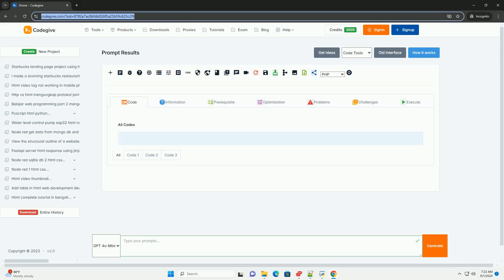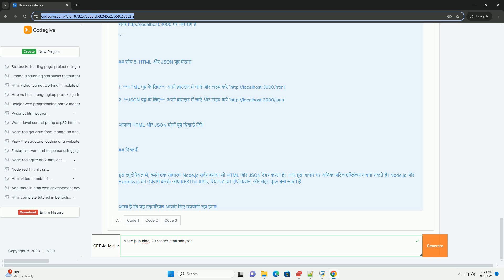Node js in hindi 20 render html and json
node.js एक ओपन-सोर्स, क्रॉस-प्लेटफॉर्म जावास्क्रिप्ट रनटाइम है जो सर्वर-साइड एप्लिकेशनों के विकास के लिए उपयोग किया जाता है। यह v8 जावास्क्रिप्ट इंजन पर आधारित है, जो इसे तेज और प्रभावशाली बनाता है। node.js असिंक्रोनस और इवेंट-ड्रिवन आर्किटेक्चर का उपयोग करता है, जिससे यह उच्च प्रदर्शन वाली एप्लिकेशनों के लिए उपयुक्त होता है।

node.js का उपयोग करते हुए, डेवलपर्स एचटीएमएल और json डेटा को आसानी से रेंडर कर सकते हैं। यह खासकर वेब एप्लिकेशनों के विकास में सहायक है, जहाँ रीयल-टाइम डेटा को तेजी से प्रोसेस करना आवश्यक होता है। json को डेटा एक्सचेंज के लिए मानक के रूप में भी देखा जाता है, और node.js इसे सरलता से हैंडल कर सकता है। इसके अलावा, node.js में व्यापक मॉड्यूल और लाइब्रेरियाँ उपलब्ध हैं, जो विकास प्रक्रिया को और आसान बनाती हैं।

python 2000 cast
python 2000 full movie
python 2000 trailer
python 20 feet
python 2000

python 2000 cast
python 2000 trailer
python 20 feet
python 2000
python 2020
python 201
python 2048
python 2001
python 2024
python hindi name
python hindi word
python hindi course
python hindi
python hindi mein
python hindi tutorial
python hindi meaning
python hindi notes pdf